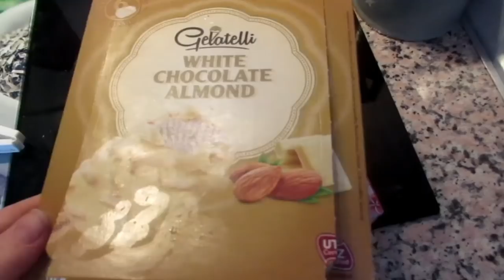ИСПАНИЯ Пляжный сезон. Затарилась мороженым.